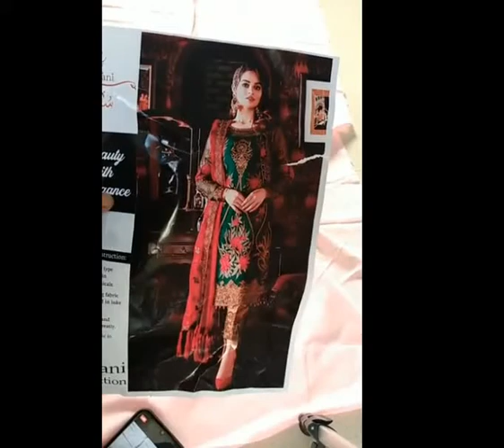2020 Dark Green Dresses Designs|Green Kurti Designs|Dark Green Suit Designs|Bottle Green Dresses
2020 Dark Green Dresses Designs|Green Kurti Designs|Dark Green Suit Designs|Bottle Green Dresses
dark green suit designs,
dark green kurti with dupatta
bottle green colour dresses
parrot green colour dresses
green and pink dresses designs,
dark green kurta combination